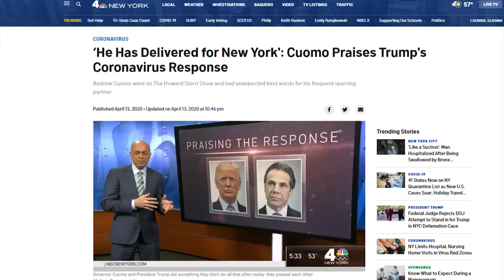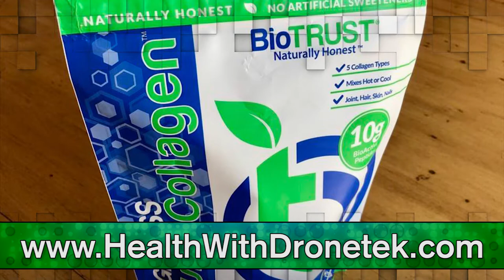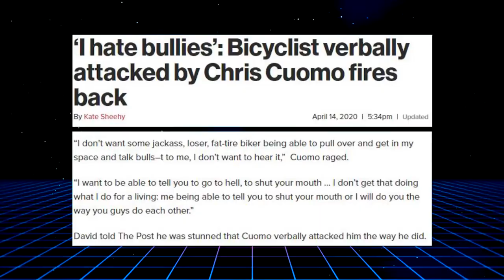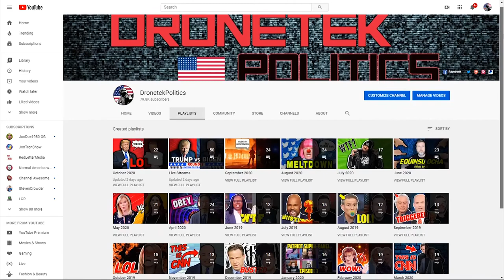LOL: Trump Campaign Spox TRIGGERS CNN's Cuomo with One Fact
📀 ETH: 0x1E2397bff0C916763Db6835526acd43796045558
📀 BTC: 13dnHJyCaLFgzxXZLSSXhgbqAfioXHo33t
📀 LTC:  LRaNzJD6PmCR7FkqHTuSgiAYkE9GSKG8g8
📀 DASH: XasuQ2cSEuPRSnG47XyShcW9XvM1xh6Em8